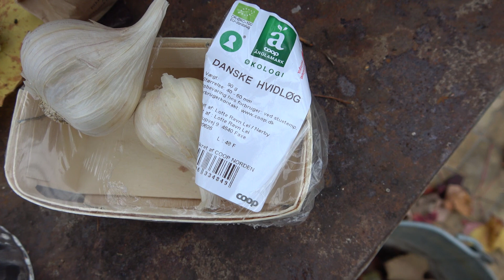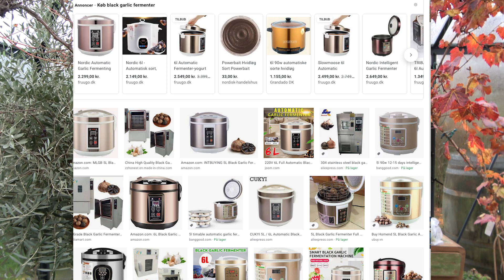Sorte hvidløg dyrker man da selv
Hvidløg er sunde, men sorte hvidløg er endnu sundere og så smager de af,,, ja af hvad? Det tester vi i videoen og fortæller, hvordan du selv dyrker hvidløg og får dem sorte.